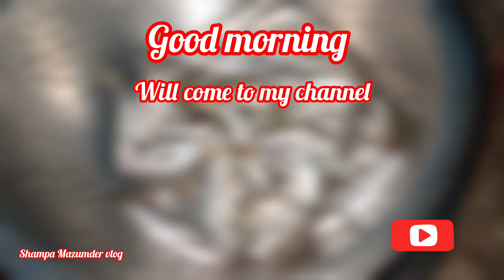Macher jhal 😋 Bangali recipe / choto macher recipe